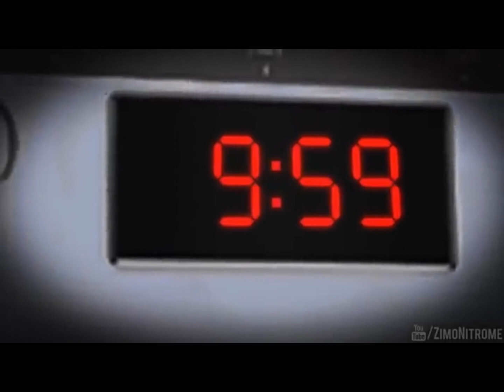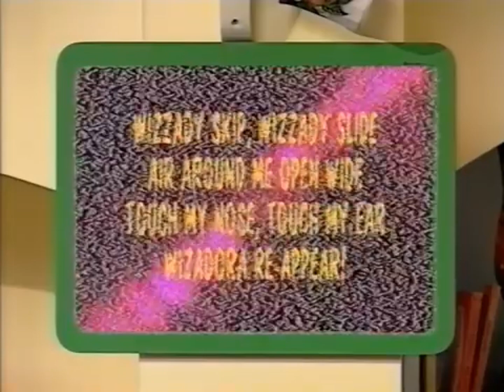Plague of flies under bed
Il naquit sur la terre un Ange, dans le temps
Où le Méditeur sauvait ses habitants.
Avec sa suite obscure et comme lui bannie,
Jésus avait quitté les murs de Béthanie;
A travers la campagne il fuyait d'un pas lent,
Quelquefois s'arrêtait, priant et consolant,
Assis au bord d'un champ le prenait pour symbole,
Ou du Samaritain disait la parabole,
La brebis égarée, ou le mauvais pasteur,
Ou le sépulcre blanc pareil a l'imposteur;
Et de là poursuivant sa paisible conquête,
De la Chananéenne écoutait la requête,
A la fille sans guide enseignait ses chemins,
Puis aux petits enfants il imposait les mains.
L'aveugle-né voyait, sans pouvoir le comprendre,
Le lépeur et le sourd se toucher et s'entendre,
Et tous, lui consacrant des larmes pour adieu,
Ils quittaient le désert où l'on exilait Dieu.
Fils de l'homme et sujet aux maux de la naissance,
Il les commençait tous par le plus grand, l'absence,
Abandonnant sa ville et subissant l'Édit,
Pour accomplire en tout ce qu'on prédit.